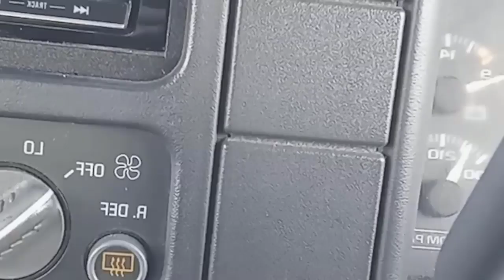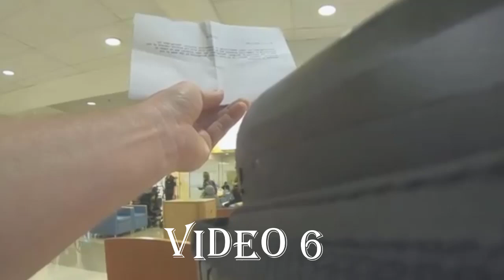💥 BEST MOMENT OF WALK OF SHAME 🔸 ID REFUSAL 🔸 FIRST AMENDMENT AUDIT 2022 💥